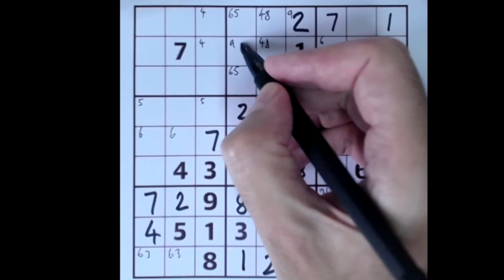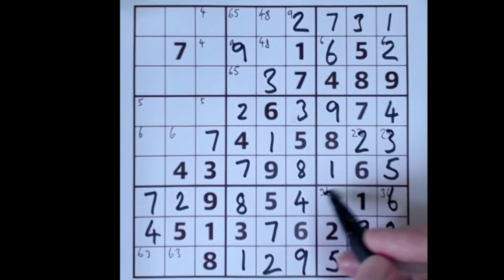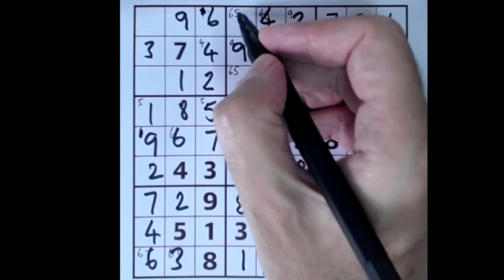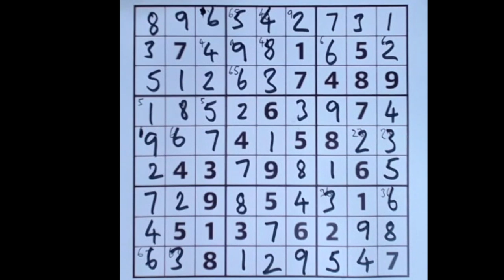Sudoku – The Guardian 10 Apr 2021 Expert ≤ Medium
No need to be an expert to do today's Guardian sudoku puzzle. I had a problem recording the sound in the video so had to overdub a section in the middle – sorry about that. No special techniques are necessary so whatever your usual playing level, give it a go